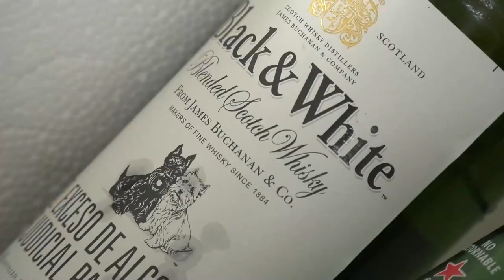DIEGO DAZA TUVO UN LANZAMIENTO ‘DE PELÍCULA’ EN VALLEDUPAR